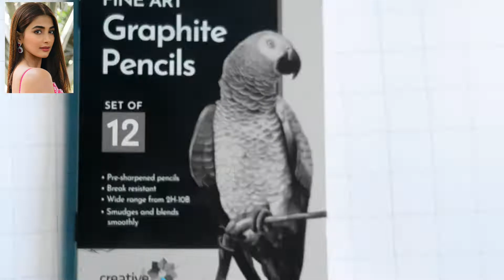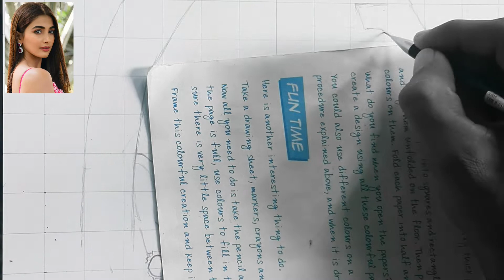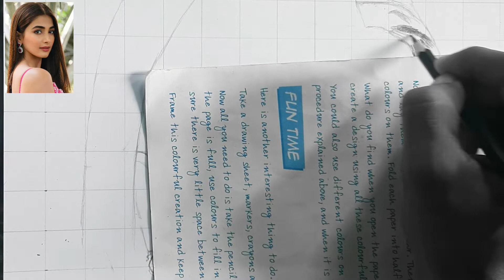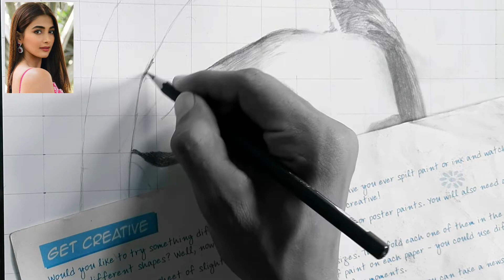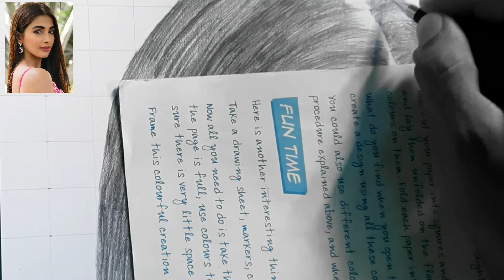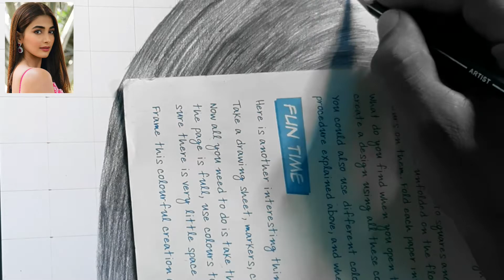ART OF PUJA HEGDE ,@PUJA HEGDE,@tseriesapnapunjab ,@tseries ,@subhojitMondalArt ,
.TAG.